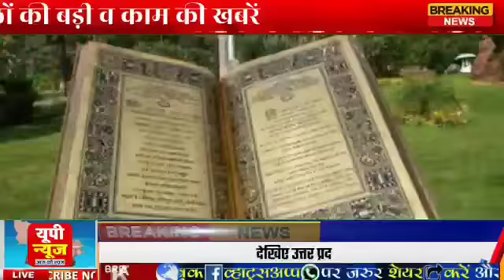उत्तर प्रदेश की 25 बड़ी खबरें आज के यूपी के मुख्य समाचार, 18 जुलाई Daily UP News, DLS News CM Yogi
UP News Today Live: उत्तर प्रदेश ब्रेकिंग न्यूज़, इस वीडियो में देखें 15 जुलाई के मुख्य और ताजा समाचार

Allahabad High Court got two months more time include Bhar/Rajbhar Scheduled Tribe

Gyanvapi campus Time for decision on survey hearing completed in Varanasi court order possible on July 21

seema haider sachin meena pubg greater noida sasur ne mulakat ke liye aane walon ke liye naya niyam banay

government will combine two such schools in up there will be only one headmaster instead of separate on

CM Yogi adityanath big announcement dependents those who died due floods and heavy rains will get four lakhs

varanasi Shivling of tomato worship done police stopped officer alert from bouncer case

Big relief Azam Khan Y category security back UP government returns gunner

Jyoti Maurya Case Manish Dubey Children Big Statement Alok Maurya

मौसम अपडेट:लखनऊ समेत यूपी के 50 से अधिक जिलों में भारी बारिश की चेतावनी, जारी हुआ अलर्ट - Weather Update And Forecast Up And Other District

Tomatoes will be sold for Rs 300 a kg Prices may continue to rise in coming weeks

Another chance to become Agniveer in UP youth of 13 districts will get chance next month

chandrayaan 3 journey will complete in 40 days landing on 23rd augus

SP engaged increasing party base other states Akhilesh yadav eye on Madhya Pradesh will rally in Khajuraho

Up Weather: Heavy rains expected in these districts of UP for the next four days Meteorological